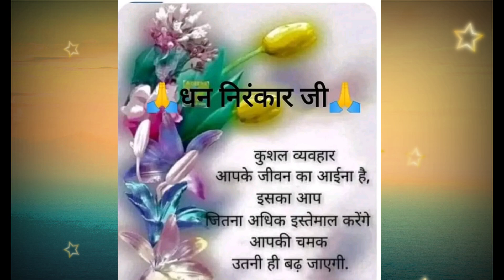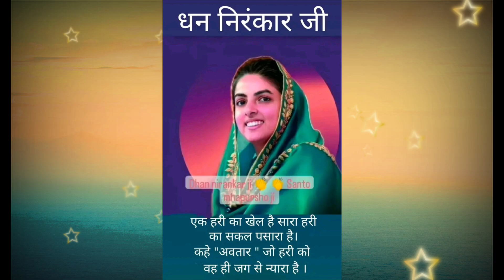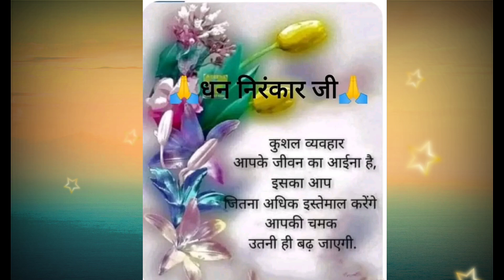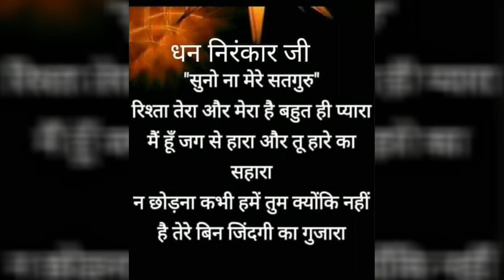भक्ति क्या है ?? || nirankari vichar || Anmol Saakhiyan